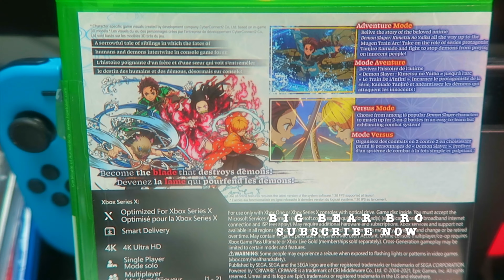DEMON SLAYER : Kimetsu no Yaiba - Hinokami Chronicles | UNBOXING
Big Bear Unboxing the new game DEMON SLAYER : Kimetsu no Yaiba - Hinokami Chronicles on xbox one..

➤ 🎮 XBOX TAG NAME: Fattboyygamer